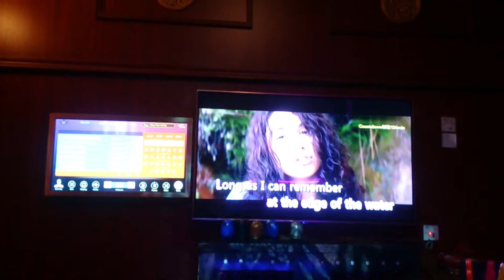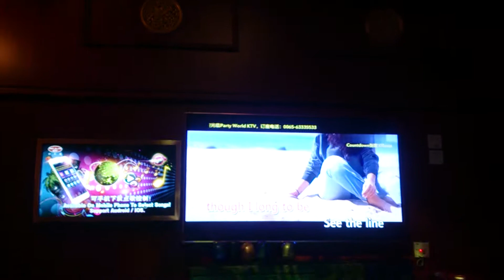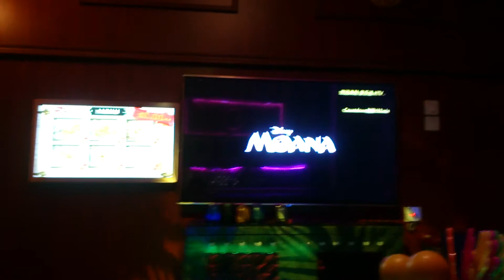Me performing the karaoke of 'How Far I'll Go' by Alessia Cara